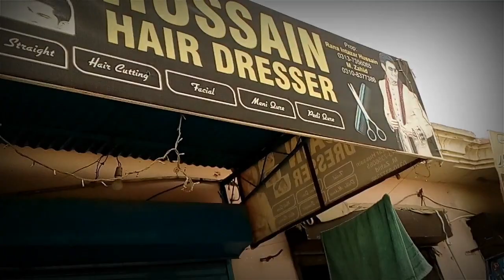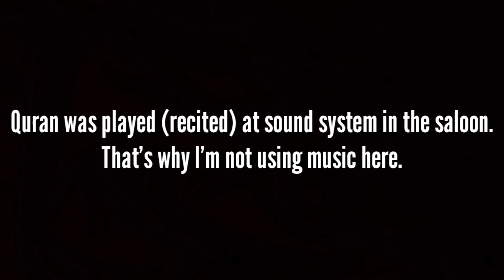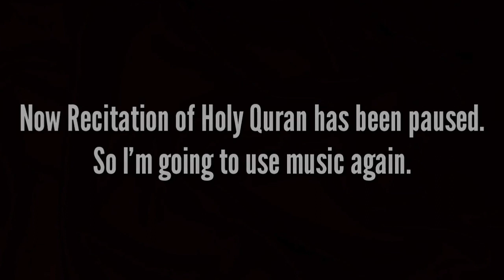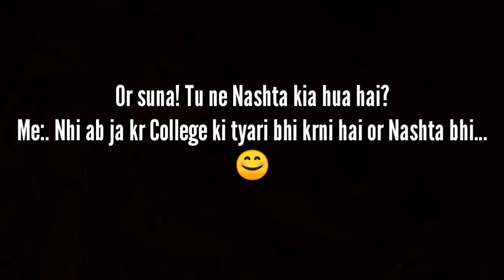New Hairstyle || Ali Naqi Khan || Journey from Hippie to Hipster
Hippie:
     Especially in 1960's, a person of unconventional appearance, typically having long hair and wearing beads.

Hipster:
     A person who follows the latest trends and fashions.

Produced & Directed by: Ali Naqi Khan